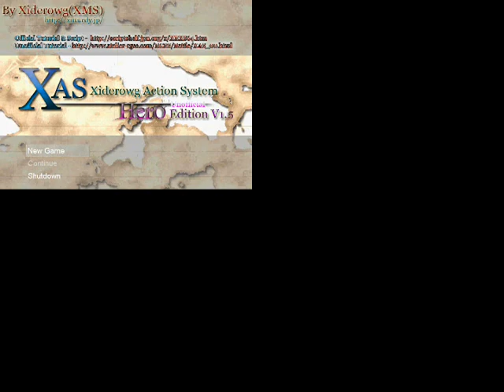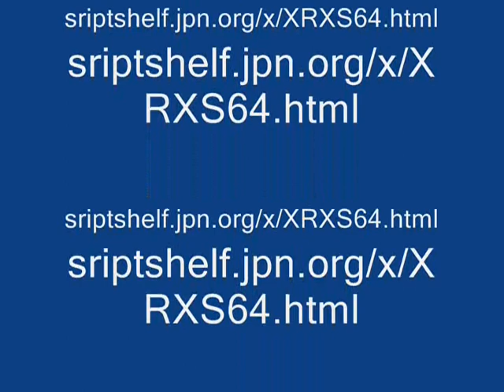Rpg Maker Xp Abs I will give you the site!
This will be alot more helpful

Here's a quick video of the ABS it's cool I think it's the best but poeple have differnt opinions but I think it's very good.